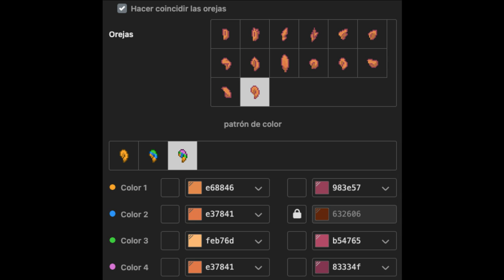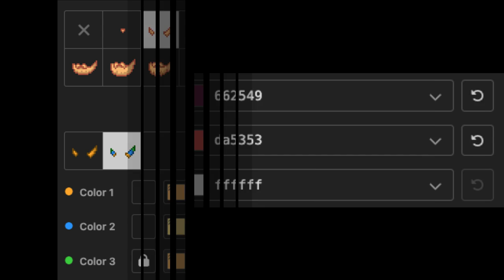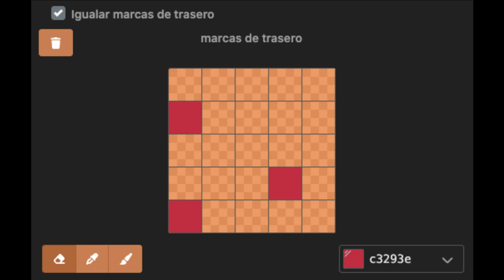🍎) Apple Jack MY LITTLE PONY : [ pony town skin ]